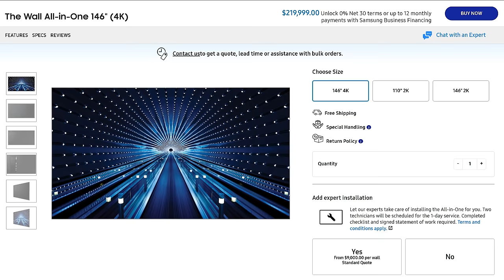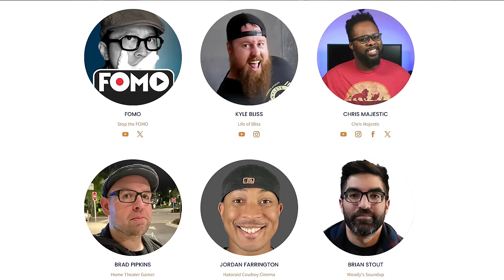Say GOODBYE to Projectors! Large TV’s Are FINALLY Affordable.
Recommended Home Theater Gear